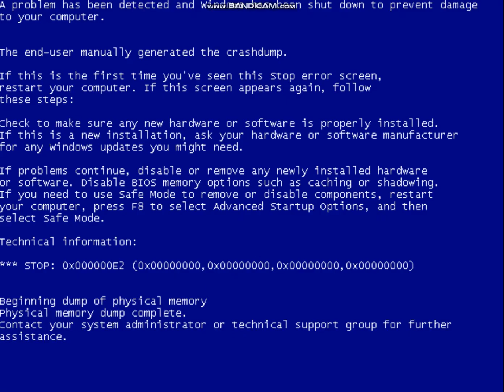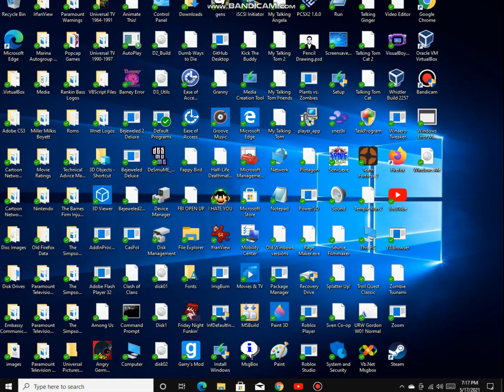My Computer got a Barney Error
My computer has a barney error. So I turned off a lot of times & I put on a correct code.